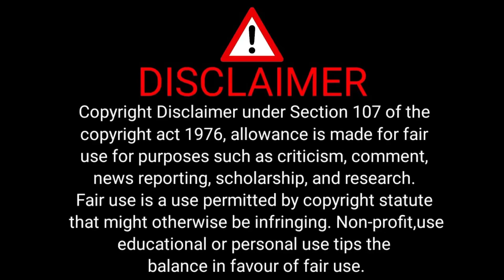Pushpa 2 Glimpse 😍| Tamil Reaction | Allu Arjun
Hi All,

SV & NV here 😍 Watch us reacting to ‘Where is Pushpa? | Pushpa 2 - The Rule 🔥 | Tamil’ 😍

Starring: Allu Arjun | Rashmika | Fahadh Faasil